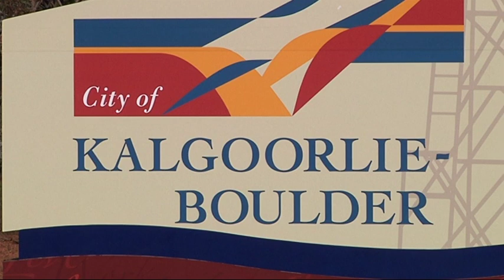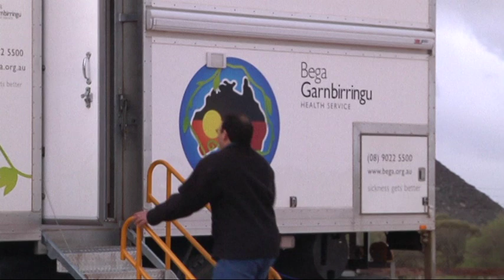Short Stay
In the Western Australian community of Kalgoorlie-Boulder, transient visitors who venture into town from outlying communities are forced to live in third world conditions at Boulder camp. Larteasha Griffen was on the ground to report on how a new shelter has been created to cater for those in need. Sundays at 4:30pm on SBS ONE.